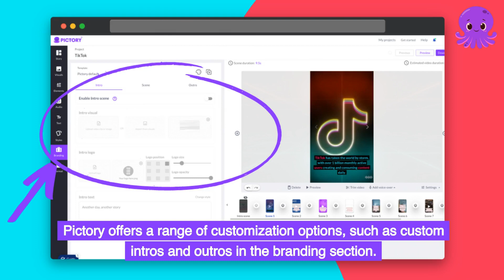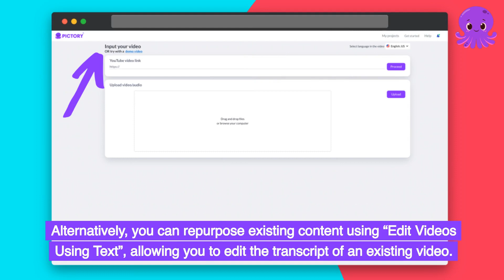How To Make Amazing TikTok Shorts With Pictory AI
Pictory AI offers a powerful and efficient solution for creating engaging TikTok Shorts.

From setting up your account to customizing your videos and promoting them on various platforms, Pictory AI’s features and tools provide an all-in-one solution for content creators looking to excel on TikTok.

By leveraging the power of AI and Pictory AI’s extensive library, you can create captivating TikTok Shorts that resonate with your audience and drive engagement, ultimately growing your presence on the platform and beyond.

Watch this tutorial video to discover how you can leverage Pictory.ai to create amazing TikTok Shorts, and revolutionize your businesses success!🚀

🐙Made with Pictory.ai
Sign up for your FREE Pictory account at